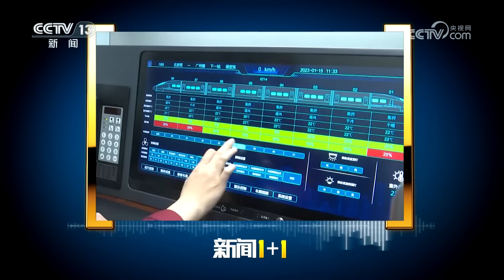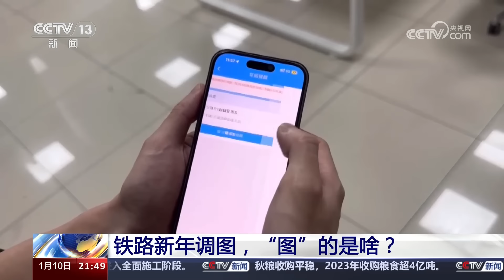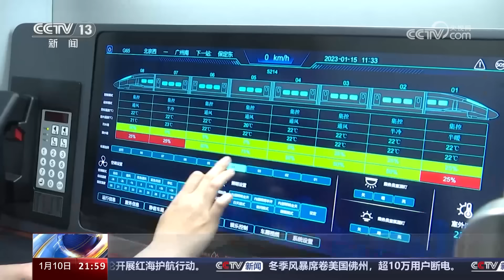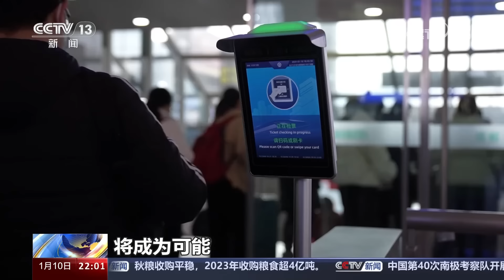铁路新年调图，“图”的是啥？中国“八纵八横”高铁主干道已建成80%！剩下的部分有何挑战？| CCTV「新闻1+1」20240110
本期节目主要内容：2024年春运将从1月26日开始到3月5日结束，共计40天。1月12日，2024年春运首日火车票将正式发售。近期，铁路部门推出多项服务，提升旅客出行体验。1月10日，全国铁路实行新的列车运行图，此次调图，也是春运前最大规模的一次铁路调图。